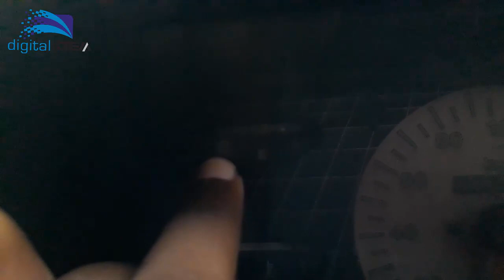সকালে গাড়ি ষ্টাট দেওয়ার আগে যে জিনিষ গুলু চেক করা অতি জরুরী।You Should Check on Your Car Regularly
সকালে গাড়ি ষ্টাট দেওয়ার আগে যে জিনিষ গুলু চেক করা অতি জরুরী। 6 Things You Should Check on Your Car Regularly

প্রতিদিন সকালে গাড়ির যে জিনিষ গুলু চেক না করলেই নয়
প্রতিদিন সকালে গাড়ির যে জিনিষ গুলু চেক করতে হয়
প্রতিদিন গাড়ির কোন কোন জিনিষ চেক
গাড়ি ষ্টাট দেওয়ার আগে যে জিনিষ গুলো চেক না করলেই নয়
একজন নতুন ড্রাইভারের যে জিনিষ গুলো না শিকলেই নয়।
যে ৭ টি জিনিস চেক না করলে বিপদে পড়তে পারেন আপনি?
গাড়ির টুকটাক যন্ত্র পাতি না চিনলেই নয়
গাড়ি চালানো অবস্তায় যে জিনিষ গুলু খেয়াল না করলেই নয়
গাড়ি চালানোর আগে কি কি চেক দিবেন?গাড়ির মেকানিক প্রশিক্ষন
গাড়ির রেডিওয়াটারের পানি ও ব্যাটারির পানি নিয়মিত চেক করুন
প্রতিদিন গাড়ির কোন কোন জিনিস গুলো আমাদের খেয়াল দিতে হবে

garir kon jinis sokale check korte how
must be check on car every morning
5 Things You Should Check on Your Car_Regularly_Check
What To Check_On_Your_Car_Weekly_&_Monthly
Things you should check_before_you_start_your_car everyday
Should You Warm_Up_Your_Car_Engine_Before_Driving? Myth Busted
10 Points To Be Checked_In_Your Car Before a Long Highway Trip
5 Things You Should Never Do In A Brand New Car
5 Things To Do Before Starting Your Car-Driving Tips

খুব সহজে অটো গাড়ি চালানো শিখুন
Cars Driving Bangla
auto gear tutorial
car driving manual in bengali